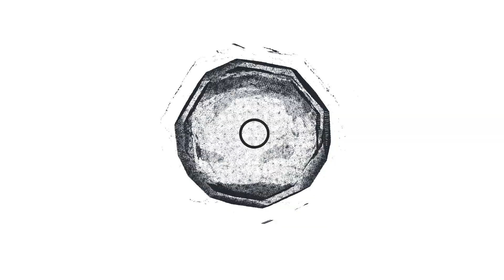VLOG ALADDIN FITNES ( com mauro e sahilito ) maputo shopping center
MAROMBA & MAROMBEIRO MOTIVAÇÃO GYM

Família seguem me nas minhas redes sócias

REDES SÓCIAS

FACEBOOK • alaudino momade dossa

é nóis ! TAMOS JUNTOS 💪🏽♥️